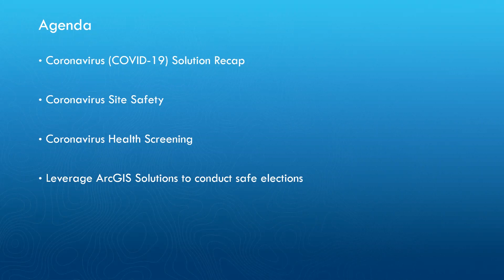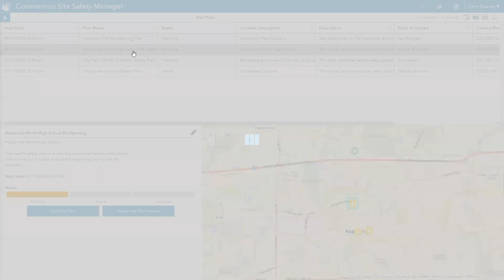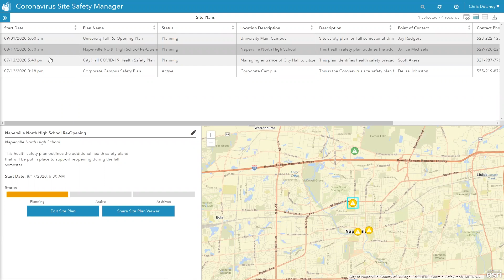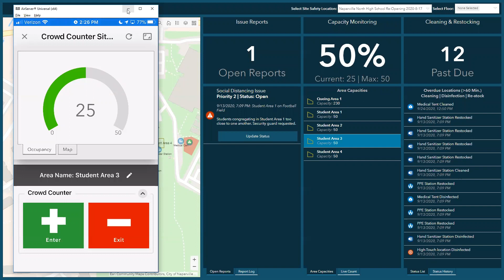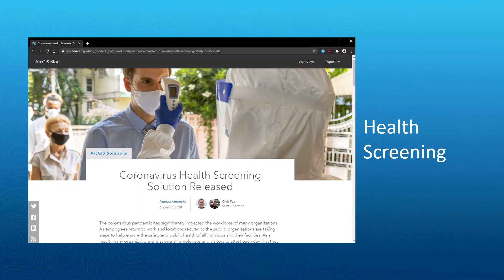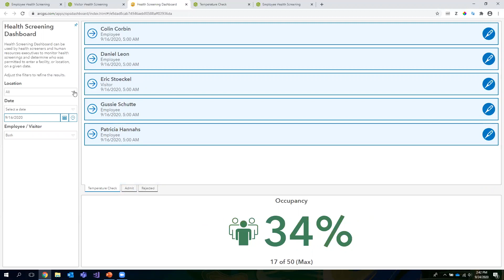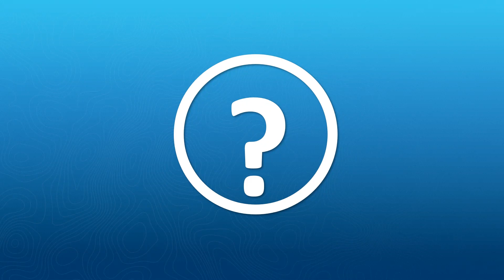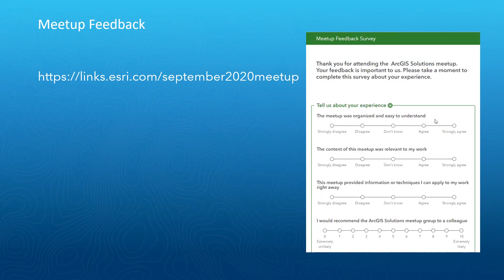Discuss the New Coronavirus Site Safety and Health Screening Solutions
At this meetup, we discussed how the new Coronavirus Site Safety and Health Screening solutions help state and local government agencies develop health safety plans and conduct health screenings for a facility or other location (for example, government building, polling place, voting center, maintenance yard, construction site, etc.).